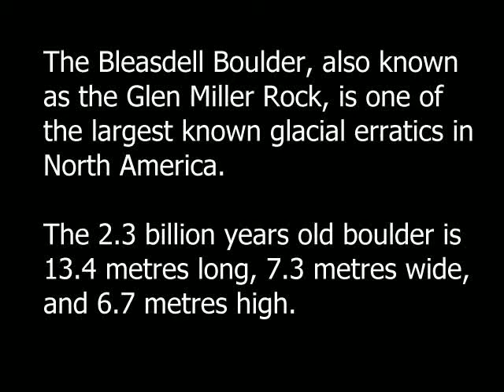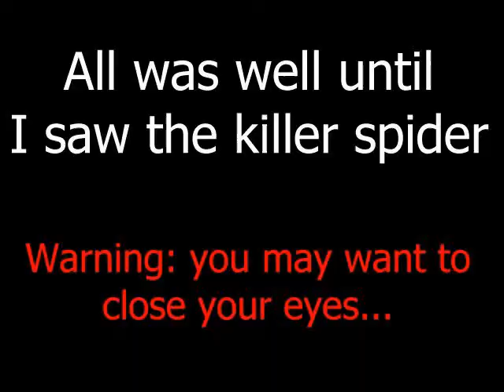The Bleasdell Boulder